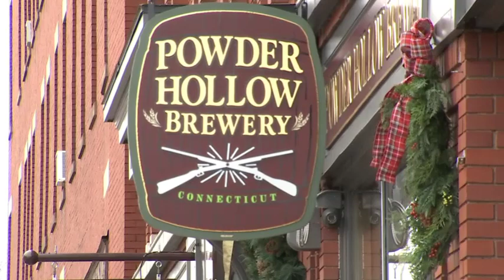Something's Brewing: Powder Hollow Brewery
This week, Something's Brewing heads to Middletown to check out Powder Hollow Brewery.